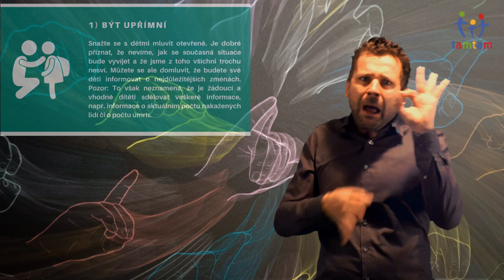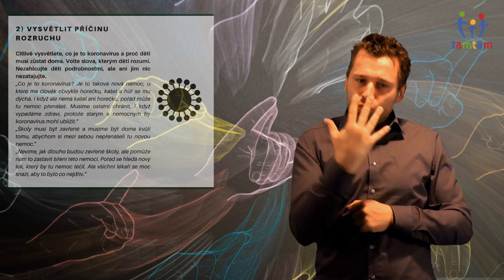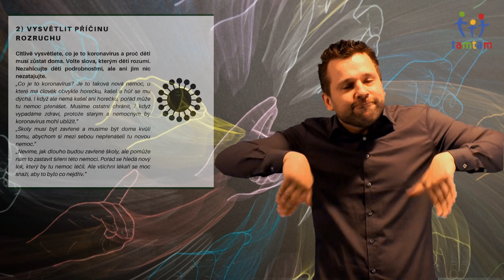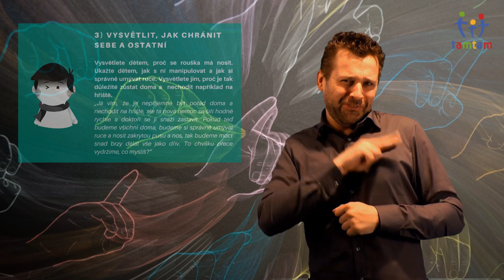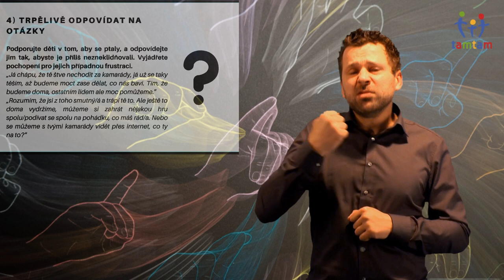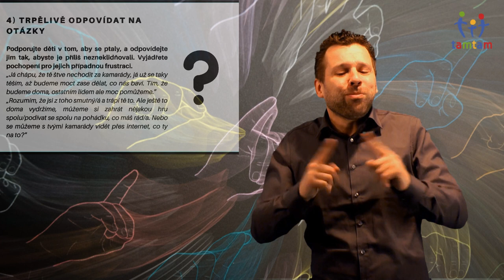COVID-19 Informační servis Tamtamu: Jak mluvit s dětmi o současné situaci?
Tamtam pro vás připravil krátké video v českém znakovém jazyce na základě textu, jenž vznikl na Katedře psychologie FSS MU pod vedením Mgr. Zuzany Masopustové, Ph.D., jako návod pro rodiče, jak dětem vysvětlit příčinu současné situace a přiměřeně jejich věku objasnit i to, co je to koronavirus, jak se před ním chránit a jak se adaptovat na stále se měnící podmínky při rozvolňování vládních nařízení. Aktuality a další materiály pro děti a mnoho informací o sluchu naleznete na nebo na informačním portálu o sluchu